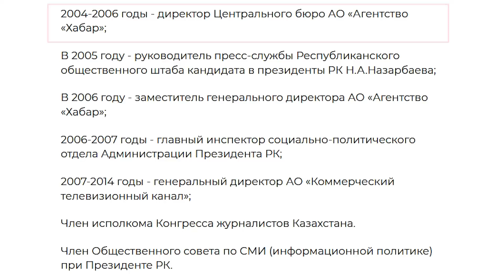800.000.000 млн тенге вывел Арман Шураев